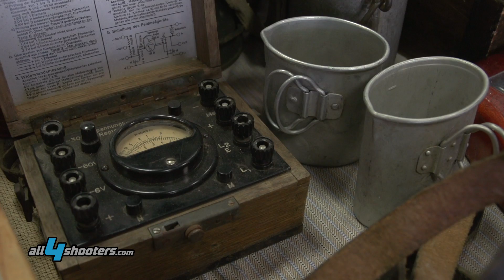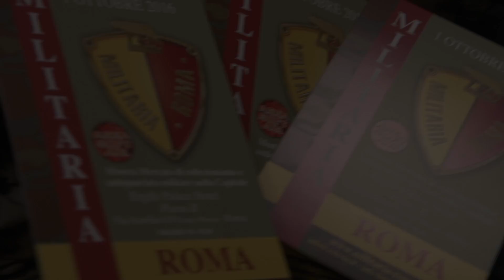Militaria Roma 2016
Si è tenuta a Roma sabato 16 aprile 2016 all'Ergife Palace Hotel a Roma la mostra mercato Militaria Roma, dedicata tutti gli appassionati di articoli militari d'epoca e da collezione. Prossimo appuntamento sabato 1 ottobre 2016

Finalmente ritorna una fiera di militaria a Roma, nella stessa storica sede – il complesso dell'Ergife Palace Hotel, a via Aurelia – dove mancava ormai dal 2012. Gli organizzatori sono molto soddisfatti del risultato, sia di successo di presenze del pubblico, che contano di raddoppiare già con la prossima edizione prevista per il 1 ottobre, che degli espositori, oltre sessanta intervenuti da tutta Europa.

continua...